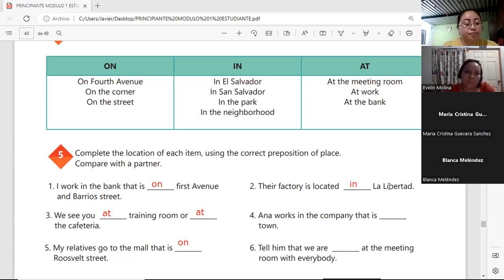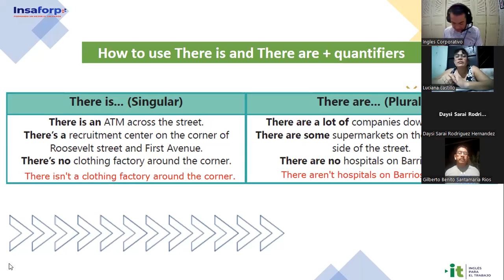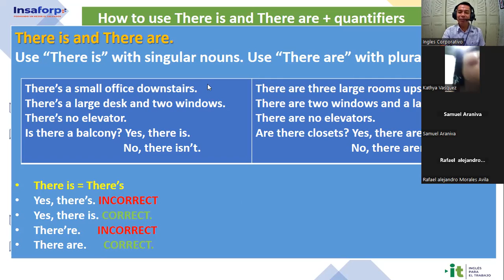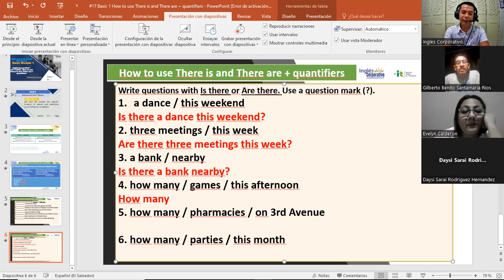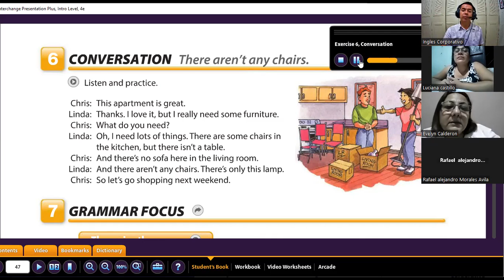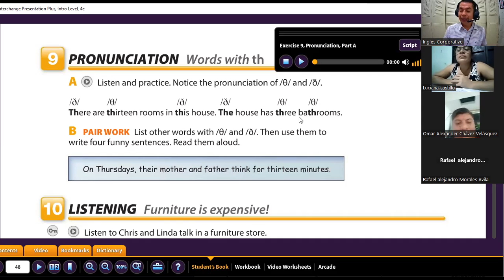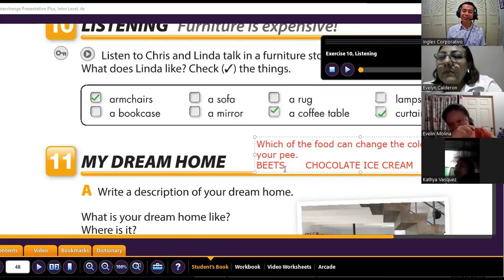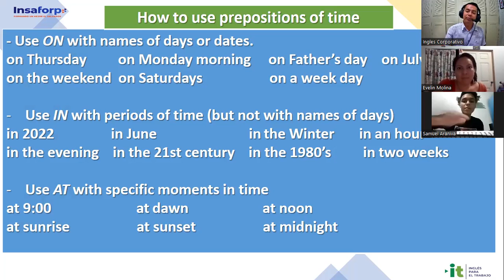Inglés Corporativo- 23-11-2022 - How to use there is and there are + quantifiers